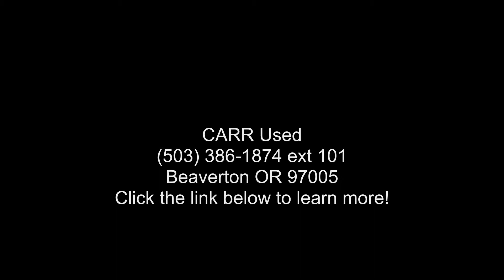2015 Mazda MAZDA5 4dr Wgn Auto Touring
For Sale in Beaverton, OR 97005

LOW MILES - 49,111! FUEL EFFICIENT 28 MPG Hwy/21 MPG City! Mazda5 Touring trim. Third Row Seat, Bluetooth, CD Player, Fourth Passenger Door, iPod/MP3 Input, Aluminum Wheels, Captains Chairs, Rear Air. SEE MORE!

EXCELLENT SAFETY FOR YOUR FAMILY
Child Safety Locks, Electronic Stability Control, Brake Assist, 4-Wheel ABS, Tire Pressure Monitoring System, 4-Wheel Disc Brakes Safety equipment includes Child Safety Locks

VEHICLE FEATURES
Rear Spoiler, MP3 Player, Third Passenger Door, Keyless Entry

EXPERTS RAVE
Easy to park and maneuver; sharp handling; affordable price; easy third-row access; plenty of storage and cargo space for its size. -Edmunds.com. Great Gas Mileage: 28 MPG Hwy.

Carr Auto in Beaverton, OR has one of the largest used inventories in the Portland/Beaverton area!